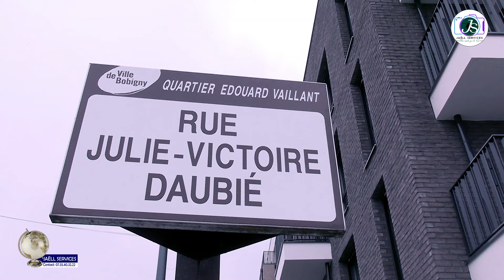Baptême de MILONGO Tisha à la Courneuve